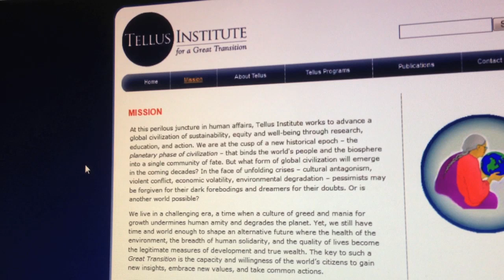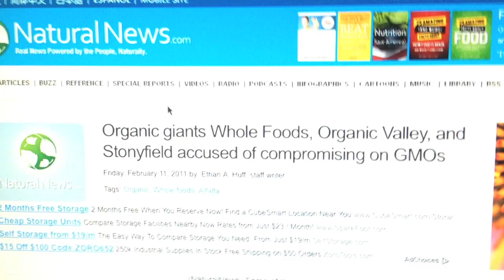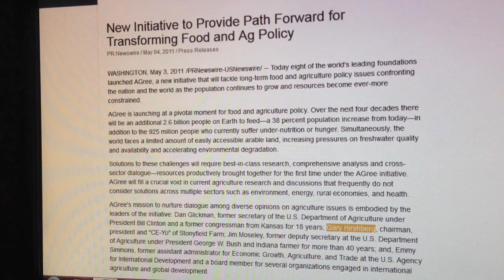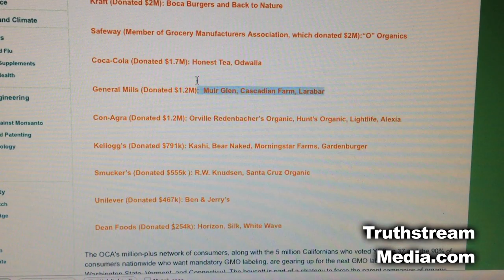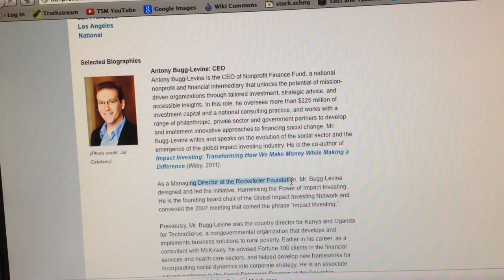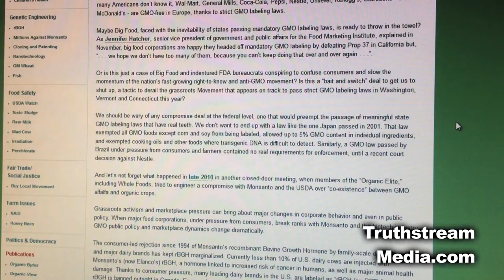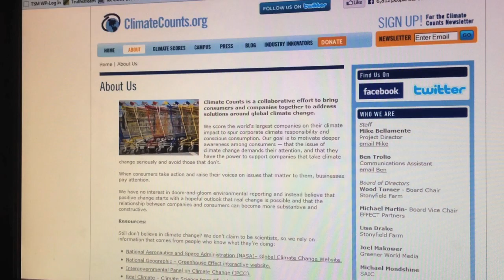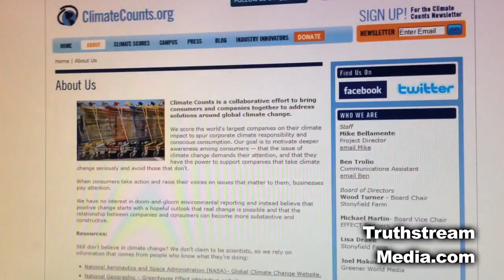How Biotech Is Co-opting Organic Food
Some of the biggest organic players have been playing ball with Big Agra for a while, and have ironed out a "coexistence" policy. Meanwhile, the Rockefeller Foundation and others have been directing the future of food, branding the social impact of foods as a future market trend, while suggesting using recognizable brands that have been bought by multi-national corporations as a platform for growth.